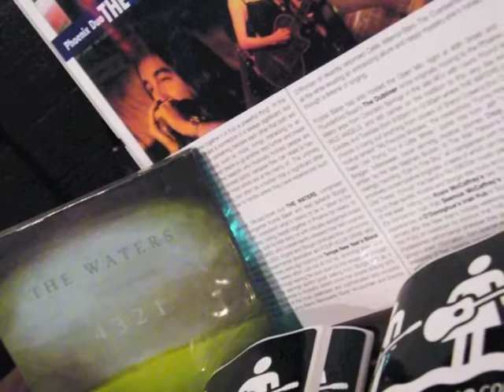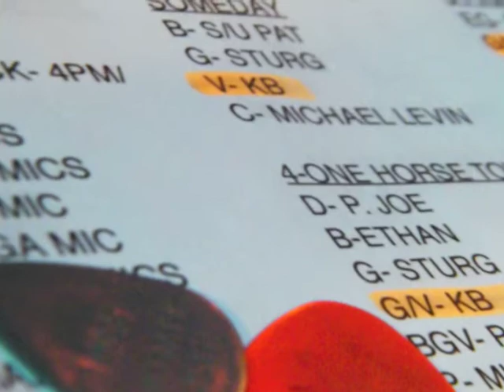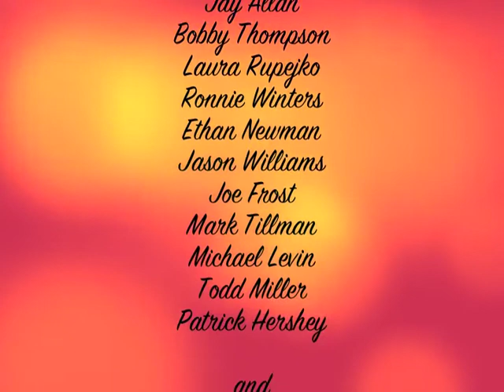The Waters 4321 Collage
The Waters are an original-based duo, Krystal Baker and Sturgis Waters.  Krystal's moving vocals are complimented with intricate and soulful guitar arrangements by Sturgis and together they are a dynamic pair.  Tuesday night at the Rhythm Room, they released their latest cd, 4321. It was an amazing show with incredible guest musicians.  Check them out at thewatersmusic.com.